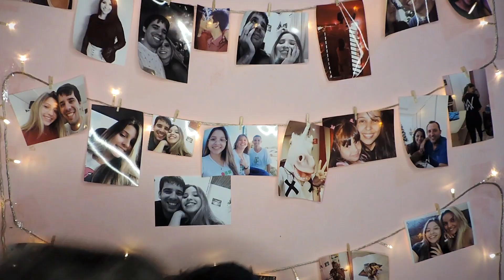REAGINDO AO TRAILER DO GODZILLA VS KONG!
Canal: @fasdecinemabr

INSTAGRAM, TWITTER, TIKTOK →  @leehfukuda

▷ EQUIPAMENTOS
Câmera: NIKON COOLPIX P520.
Programa de edição: Wondershare filmora9.

▷ EDITADO
Por Leeh Custódio

Um beijão,
Se cuidem e bebam água ❤